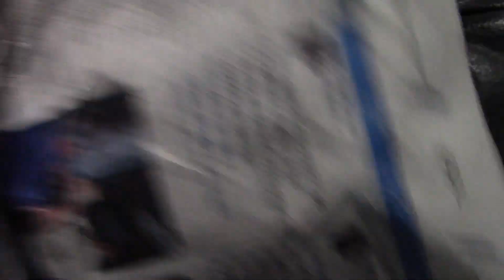Unboxing toro de juguete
Esero que les guste subscríbanse

Corrales envios solo us